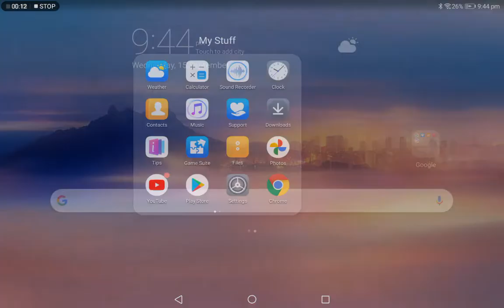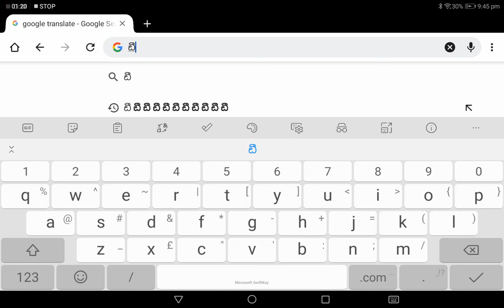The Secret AmoguS Message ඩී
I just figured this out because somebody sent it to me. Try it yourself